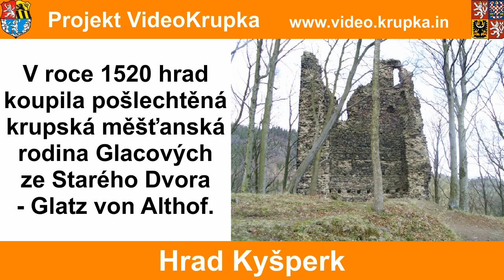Hrad Kyšperk, Krušné hory, Krupka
Hrad založil pravděpodobně král Jan Lucemburský začátkem 14. století, v roce 1526 vyhořel a zůstal neobydlen, v současnosti je to veřejně přístupná zřícenina v místní části Unčín.